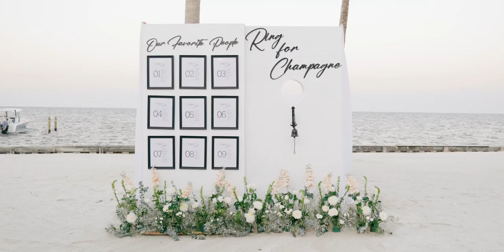Luxury Destination Wedding in Belize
Destination Weddings Experts. Find out more information about destination weddings, or schedule your complimentary consultation with us.

Video: Efrain Gomez Films